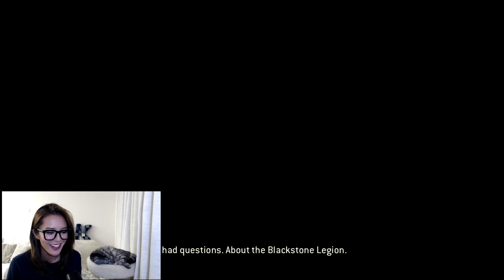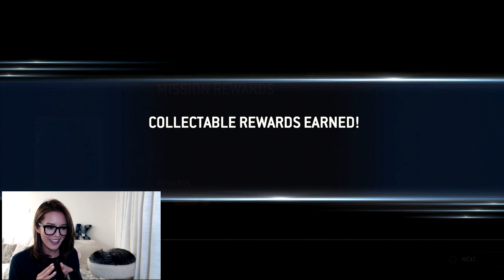APPOLLYON IS MY HERO | FOR HONOR Gameplay 15/2/2017